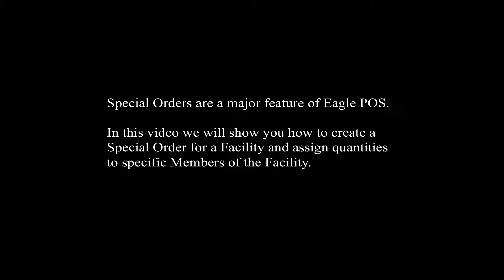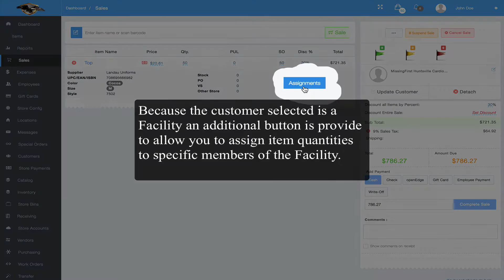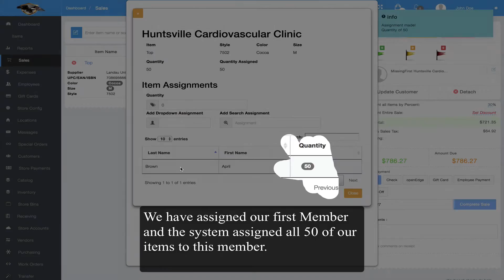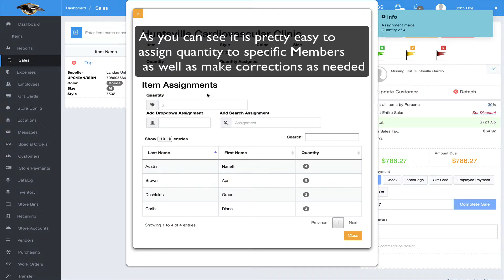Eagle POS - Special Orders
Eagle POS Training Video - How to create a Special Order for a Facility and Assign Quantities to Members